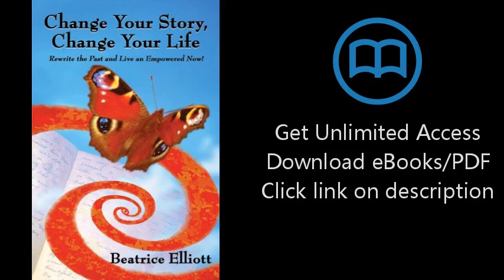Change Your Story, Change Your Life: Rewrite the Past and Live an Empowered Now!